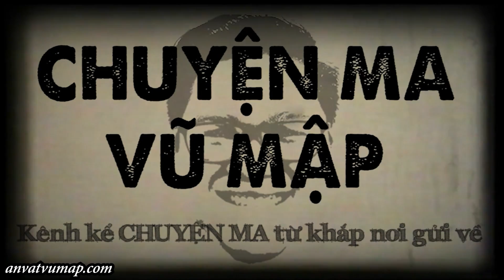[TẬP 683] Chuyện Ma Có Thật : MA DÂM MA DÊ